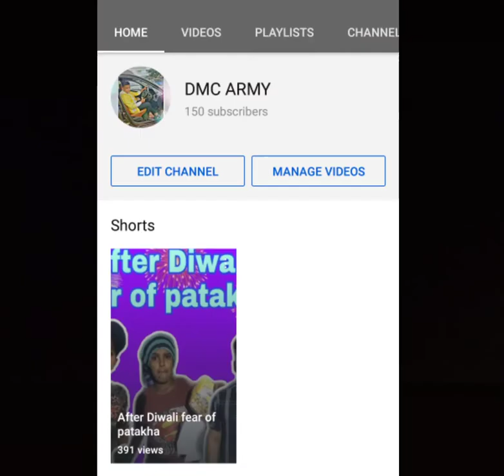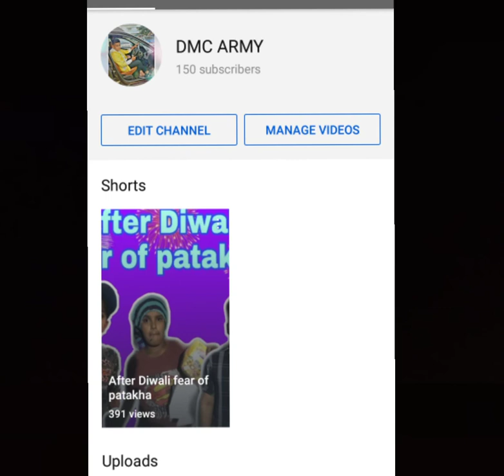Vardaan song ft Maaz Ahmed and Fazal khan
one song on my YouTube channel
first song
tq for watching
and don't